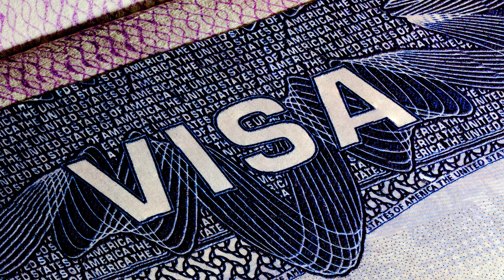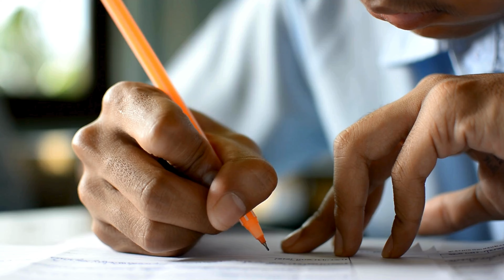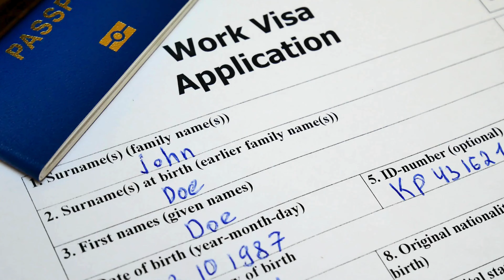New Australia Visa Ban in 2025 – Find Out Who’s Impacted!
Planning to visit, study, or work in Australia? In this video, we explore the potential 2025 Australia visa restrictions and discuss who might be most affected. From tourists and international students to skilled workers and family visa applicants, we break down the groups at risk and offer insights on how to prepare.